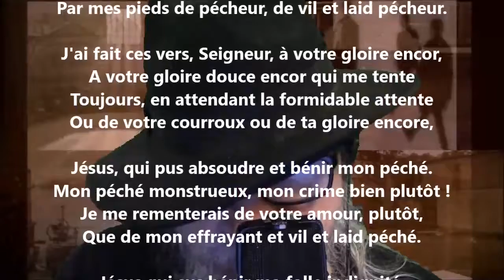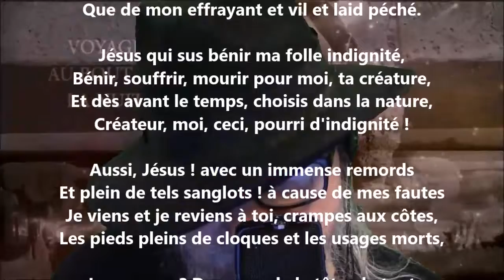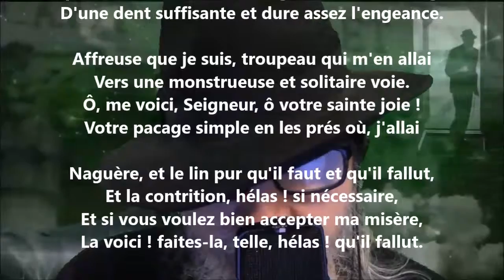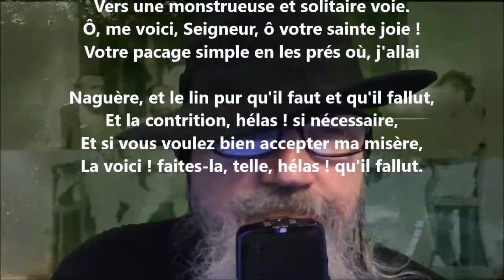Final - Paul Verlaine lu par Yvon Jean